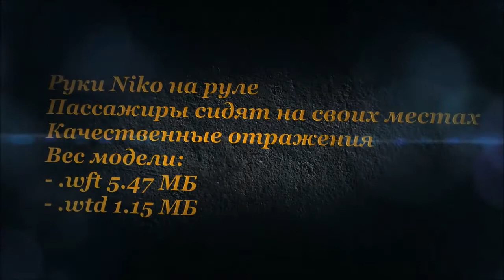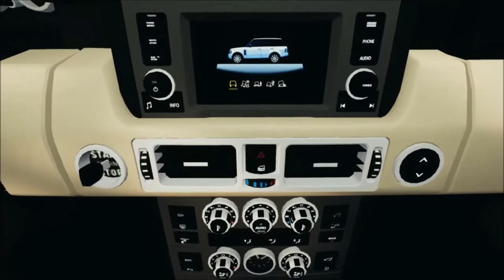Land Rover Supercharged 2012 v1.0 for GTA 4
Карта(Map):
Red Dead Desert 2012

Музыка(Music):
Timeless - Smooth